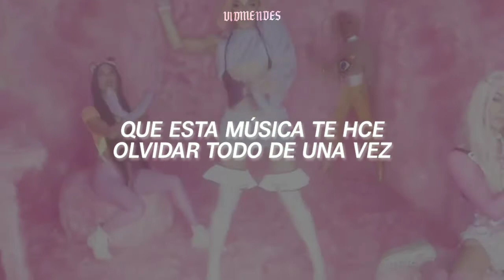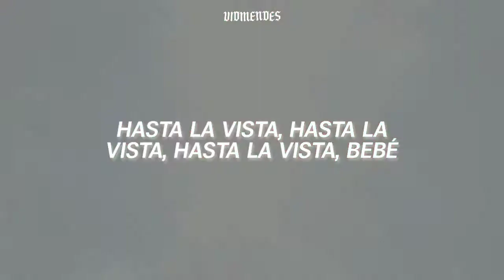Hasta La Vista - Pabllo Vittar, Simone & Simaria || Letra en Español